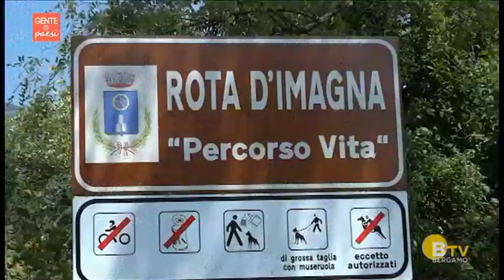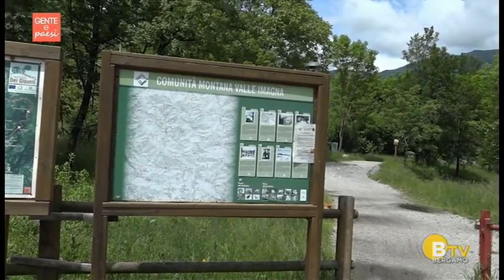GENTE E PAESI - BgTV Dedica uno spazio al Percorso vita di Sant' Omobono Terme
BgTV alla scoperta del percorso vita di Sant' Omobono Terme con GENTE E PAESI